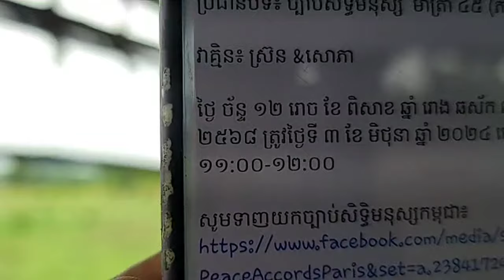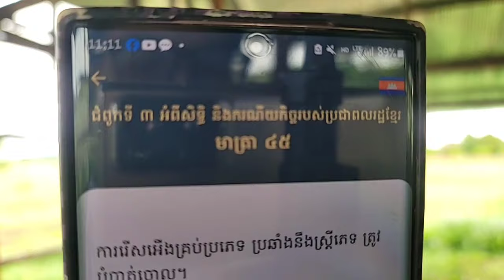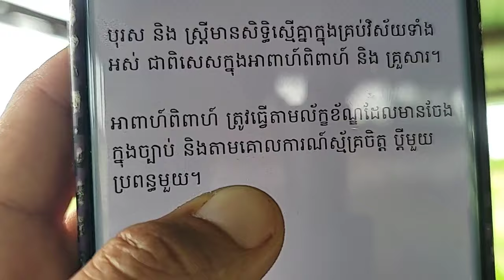តើធ្វើបែបណាទើបបញ្ចប់ ការរើសអើងលើស្ត្រី?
ប្រធានបទ៖ ច្បាប់សិទ្ធិមនុស្ស មាត្រា ៤៥ (ភាគទី១៣៩)
ថ្ងៃ ច័ន្ទ ១២ រោច ខែ ពិសាខ ឆ្នាំ រោង ឆស័ក ពុទ្ធសករាជ ២៥៦៨ ត្រូវថ្ងៃទី ៣ ខែ មិថុនា ឆ្នាំ ២០២៤

ទំព័រហ្វេសបុក/  សន្ធិសញ្ញាសន្តិភាពទីក្រុងប៉ារីស៍ស្ដីពីកម្ពុជា
ទាក់ទងស្នើសុំសៀវភៅ /
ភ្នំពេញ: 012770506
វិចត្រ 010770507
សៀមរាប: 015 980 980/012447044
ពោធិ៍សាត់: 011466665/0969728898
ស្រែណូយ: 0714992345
សូមទាញយកឯកសារ កិច្ចព្រមព្រៀងនេះតាមរយៈ៖
១. សូមអានឯកសារនេះ ជាភាសាខ្មែរ (ច្បាប់ដើម ជារូបថត)
២.សូមអានឯកសារនេះ ជា ៥ភាសា ឆ្លាស់គ្នា អង់គ្លេស បារាំង ចិន រូស្ស៊ី និង ភាសាខ្មែរ ចាប់ពី ទំពរ័ ២៧ ដល់ ៣០៦ ពី អង្គការសហប្រជាជាតិ៖
៤. សូមទាញយកច្បាប់សិទ្ធិមនុស្ស​កម្ពុជា៖
 សន្ធិសញ្ញាសន្តិភាពទីក្រុងប៉ារីស៍ស្ដីពីកម្ពុជា បន្តរផ្សាយឡើងវិញ